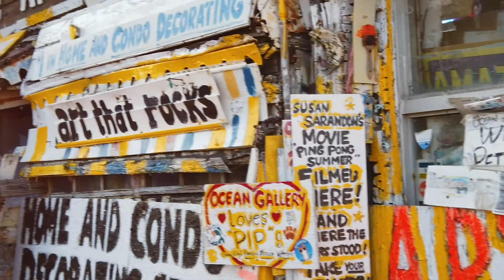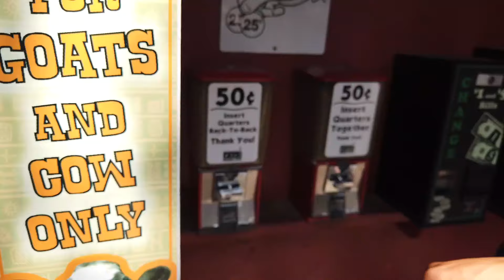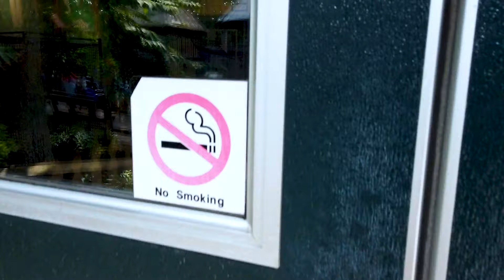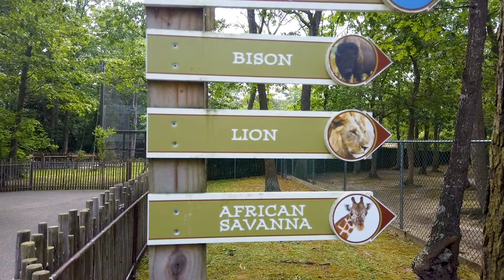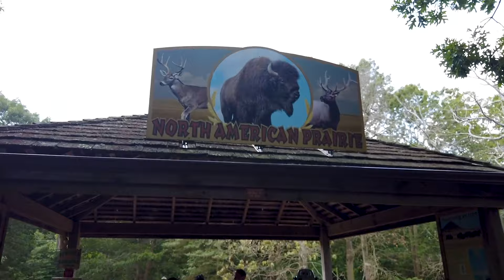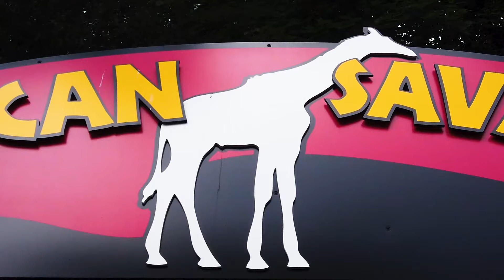Unforgettable OCMD Adventures: Vlog 11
In this final video of our unforgettable OCMD Adventures series, we head to Cape May Zoo!

There's no better way to end our trip than by visiting Cape May Zoo, one of the most well-known zoos in the United States. We get to see a lot of different animals, from the majestic elephants to the cute pandas. It's a great way to finish off our OCMD Adventures series and have a lot of fun in the process!